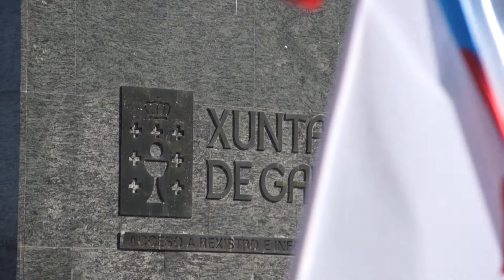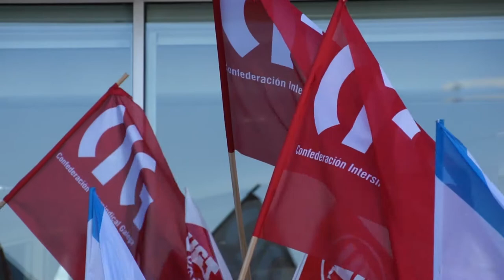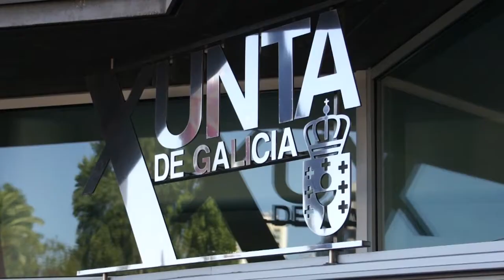Concentración dos traballadores/as da función pública contra os recortes (Vigo, 3/8/12)